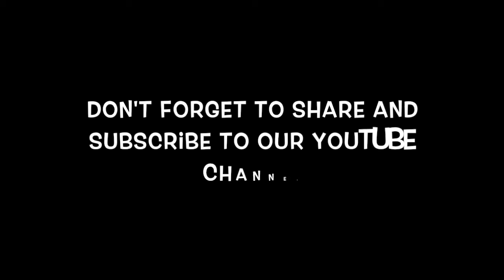[1:33 minute] Story on getting rid of shoulder pain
This is the story of a woman named Kelly who was able to get rid of chronic shoulder pain with a simple injection technique that is not a steroid injection.